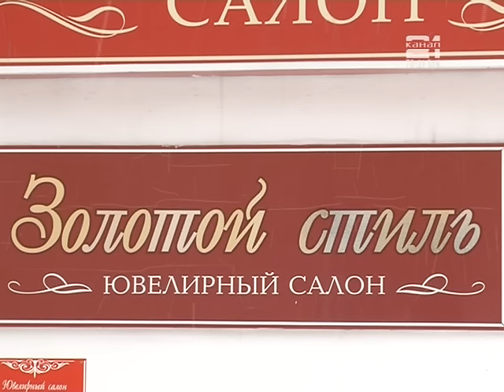Розыгрыш призов от салона "Золотой стиль"